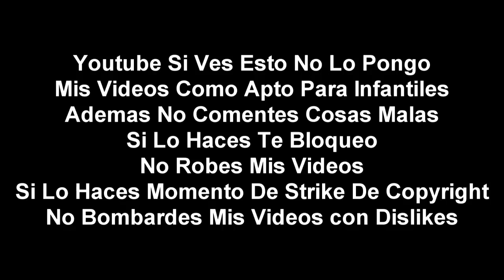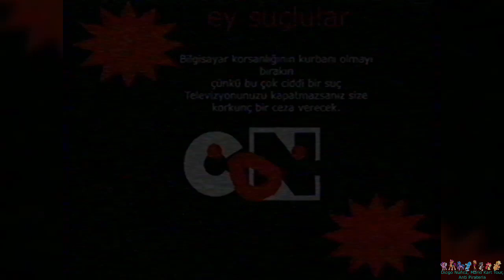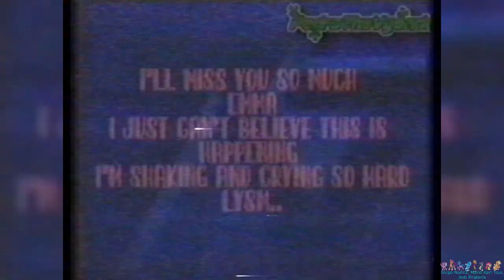[FALSO] Pantalla antipirateria de Cartoon Network (Turquía, 2011-2014)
Historia: Por 2013. Alguien en Estambul, Turquía estaba viendo Cartoon Network, pero cuando lo empezó a ver, resulto en esta pantalla anti pirata, y eso es porque sus padres le han hecho una señal pirata, y rápidamente porque lo iban a asustar, apago su tele y el lloro porque nunca volvió a ver Cartoon Network Turquía.

Regrese de hacer pantallas antipiraterias y hackeos